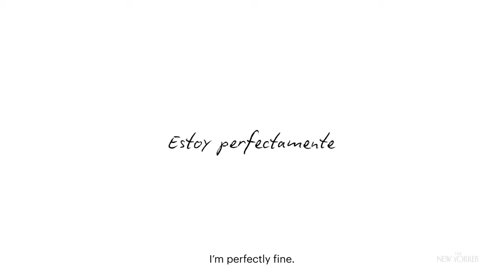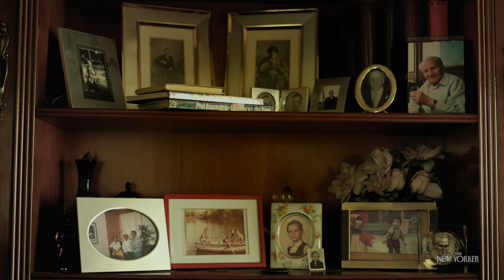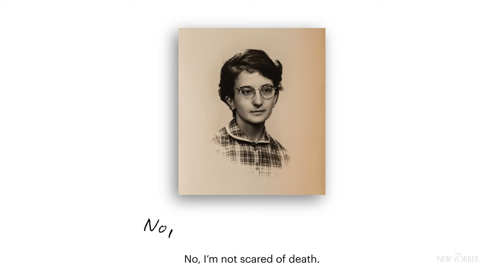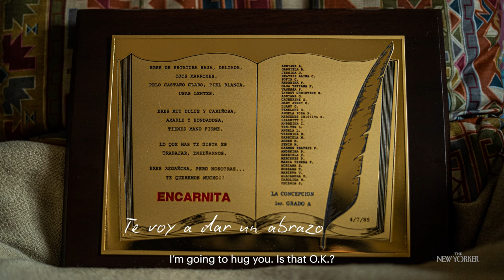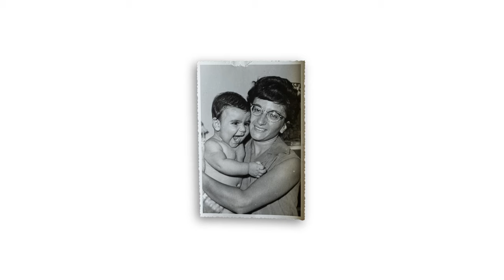A Ninety-Five-Year-Old Shares Her Secret to Happiness | Encarnación | The New Yorker Documentary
A great-aunt shares her wisdom on death, happiness, and the joys of playtime, in a film by David Javier Pisonero Tarantino.